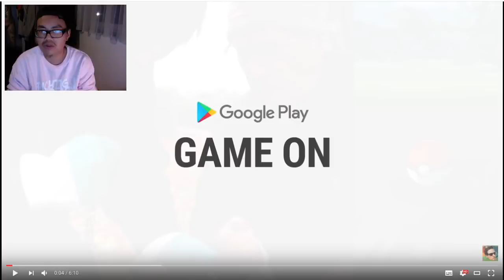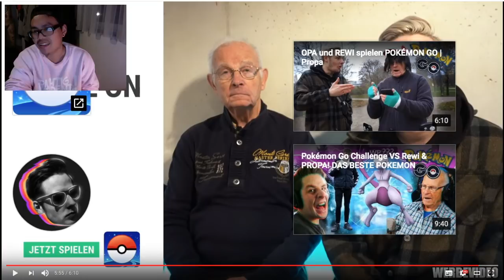REWINSIDE PokemonGO-Meister - Hong Reacts! Pokemon Go!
euda der Rewinside hat ein Pokemon Go Video hochgeladen
da müssen wir doch mal rein schauen wenn ein echter Youtuber mal wieder was zu Pokemon Go macht